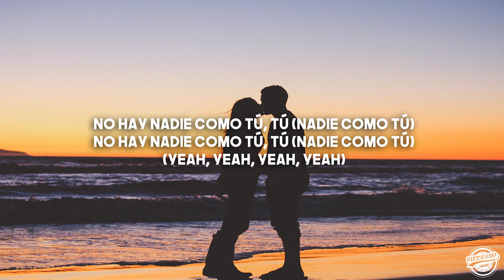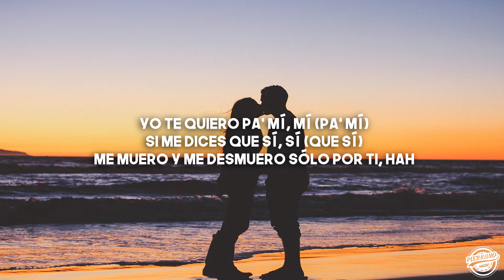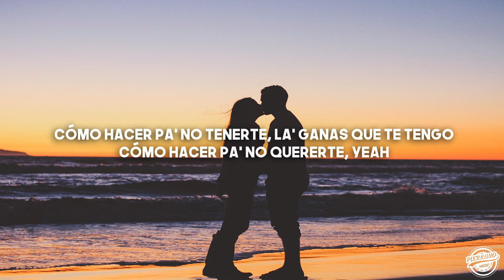Camilo, Pedro Capó - Tutu (Letra)